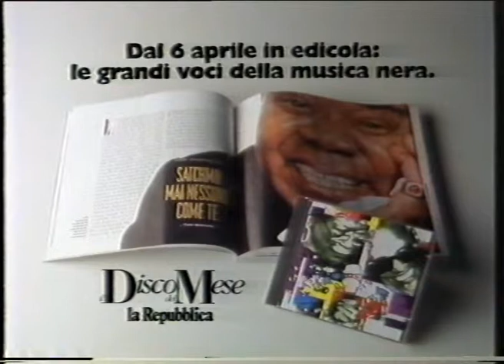Spot tv Disco Del Mese Di Repubblica Marco Clini.mp4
Spot tv Disco Del Mese Di Repubblica, voce: Marco Clini